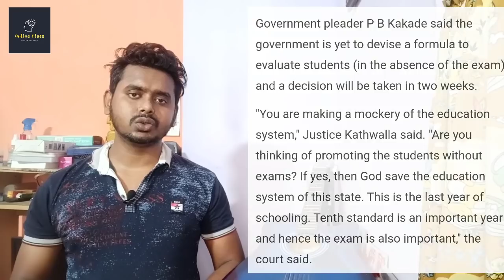WB Madhyamik Exam 2021 news/HS Exam 2021 news/Madhyamik Exam 2021 today news/Wb Board Exam 2021 news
About Video : WB Madhyamik Exam 2021 news today//HS Exam 2021 news//Madhyamik 2021 news//Wb Board Exam 2021 news/Online Class With New Way.

wb madhyamik exam 2021 news today
wb board exam 2021 news
wb madhyamik exam 2021 news
cancel wb board exams 2021

onlineclasswithnewway ফ্রি PDF এর জন্য ভিডিওতে যে কোডটি বলেছি সেটা আমার ফেসবুক অথবা Instagram এ মেসেজ করতে হবে। সেখানেই এবার থেকে ফ্রি PDF দেওয়া হবে। মূলত এটি চ্যানেল সুরক্ষার জন্য করা একটি উদ্যোগ। তোমাদের অসুবিধার জন্য অতন্ত দুঃখিত। কিন্তু যদি তোমরা চ্যানেলটিকে ভালোবেসে থাকো এবং আগামী দিনে আরও ফ্রি PDF পেতে চাও, তাহলে তোমাদের সহযোগিতা একান্তই কাম্য। যারা সম্পূর্ণ ভিডিও দেখবে তাদেরকেই পি ডি এফ দেওয়া হবে। বাকি যারা মনে করছো সময় নেই তারা ভিডিও থেকে স্ক্রিনশট নিয়ে নিতে পারো। প্রত্যেক ফ্রী পি ডি এফ এর ভিডিওতে পাসওয়ার্ড দেখানো হয় ভিডিওতে। তাই ভিডিও স্কিপ না করে সম্পূর্ণ দেখতে হবে পাসওয়ার্ড এর জন্য। কারন পাসওয়ার্ড ভিডিও চলাকালীন যে কোনো সময় দেখানো হতে পারে, সেটা ভিডিওর শুরু বা শেষ বা অন্য যেকোনো সময়। Telegram Channel